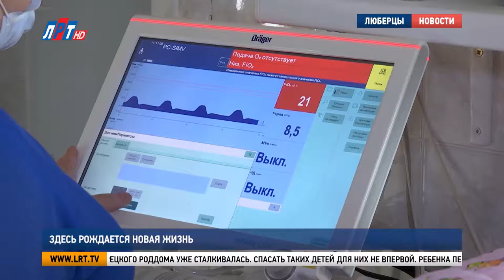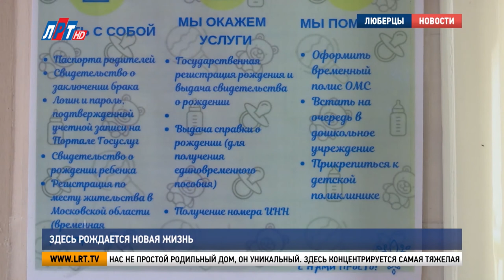Здесь рождается новая жизнь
Каждый день в его стенах появляются на свет новые жизни. И если рождение одних малышей проходит в срок, то в некоторых случаях врачи, в прямом смысле, совершают подвиги. Наша съемочная группа провела один день в Московском областном центре охраны материнства и детства и увидела, как люди в белых халатах спасают крошечных пациентов.

В этой операционной сегодня больше врачей, чем обычно. Кроме акушеров, которые делают кесарево сечение, здесь детские нейрохирурги – ждут, когда коллеги извлекут ребенка и тут же на месте они начнут его спасать.

У малышки – врожденный порок развития, без помощи медиков она не сможет сделать первый вдох. Сложность заключается в том, что ребенок недоношенный и весит всего 600 граммов. С подобными случаями команда люберецкого роддома уже сталкивалась. Спасать таких детей для них не впервой.

Николай Щапов, заведующий отделением хирургии новорожденных МОЦОМД:
"Мы убираем жидкость, создаем возможность для открытия легких, и дальше уже подключается аппарат искусственной вентиляции лёгких. В нашем роддоме мы пролечили уже 5-6 детей с такой патологией за последние 2 года".

Ребенка перевозят в отделение интенсивной терапии. Здесь он проведет первую неделю своей жизни. Температура в кювезе – 36 и 7, влажность – 85 %. В таких условиях новорожденный чувствует себя, как в утробе матери.

Анжела Джиоева, анестезиолог-реаниматолог МОЦОМД:
"Состояние ребеночка стабильное, он не на жестких параметрах ИВЛ, потихонечку мы начали инфузионную терапию, антибактериальная терапия. Потом мы в транспортном кювезе, на реанимобиле перевозим в детскую больницу.Рядом снами корпус – это второй этап выхаживания".

В надежных и заботливых руках не только малыши, но и их мамы. Название центра говорит само за себя. Здесь стоят на страже женского здоровья, созданы все условия для комфортного пребывания пациенток.

Армен Захарян, заведующий родильным отделением МОЦОМД:
"Наше отделение родильное является авангардом всего родильного дома, поэтому, вся ответственность в большей степени, естественно, ложится на нас. Последние 10-15 лет в нашем отделении родильном организованы родильные блоки, женщина рожает одна в специально отведенном блоке. Персонал наш высокопрофессиональный, акушерки и врачи уже по многу лет работают, поэтому, свое дело знают очень хорошо".

Виктория Лукьянова убедилась в этом лично. Послушав совета подруги, пришла за первенцем в люберецкий роддом. О своем выборе не пожалела и обещает вернуться сюда снова.

Виктория Лукьянова, пациентка МОЦОМД:
"Врачи ко мне подходили, помогали, показывали, как правильно дышать, как правильно себя вести.Я очень боялась, потому что в первый раз, не знаешь, как это все происходит, оказалось, что моя боязнь была зря, на самом деле".

А для Асель Жанкуловой страх перед первыми родами - уже пройденный этап. Она – мама двух сыновей, сейчас в ожидании дочки. Появление на свет своих детей доверяет только сотрудникам люберецкого роддома.

Асель Жанкулова, пациентка МОЦОМД:
"Я вообще не переживаю, врачи очень хорошо смотрят, обслуживание хорошее.Жду с нетерпением, счастливая мама".
В этом году люберецкий роддом выпустил более 4 тысяч таких счастливых мам. Сюда приезжают пациентки не только из Люберец. Это учреждение одно из немногих в нашей стране, где готовы помочь в любой ситуации.

Татьяна Мельник, главный врач МОЦОМД:
"У нас не простой родильный дом, он уникальный. Здесь концентрируется самая тяжелая патология, которая касается и беременных женщин, и в особенности, наших маленьких пациентов, новорожденных детей. Я надеюсь, что мы никогда не подведем наших женщин, и мои доктора выйдут из любой тяжелой ситуации, в этом я уже просто уверена".